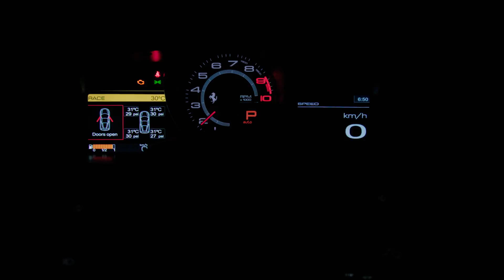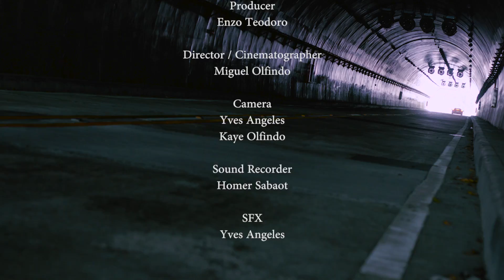Ferrari 458 - Opus Macchina